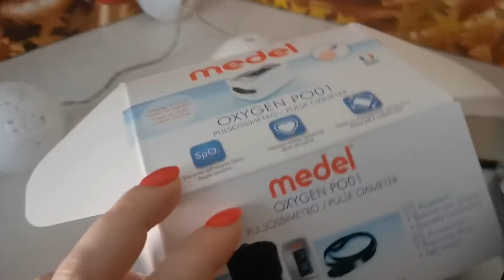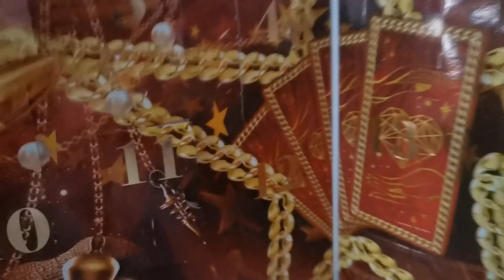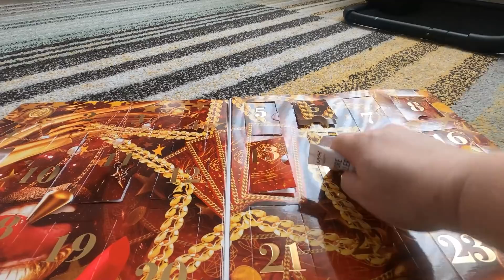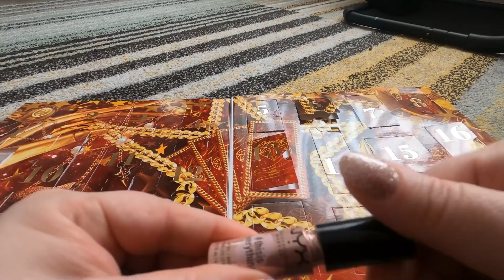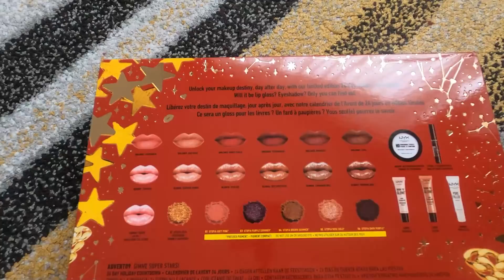🎄Vlogmas #13- Ne-am ingrijit de boscheti si am desfacut calendarele 😁